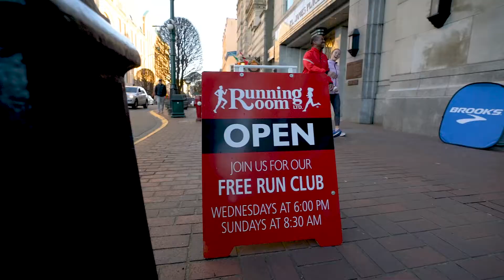Free Run Club with Running Room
Join us for FREE group runs three times a week at all our Running Room locations! Check with your local store for dates and times.